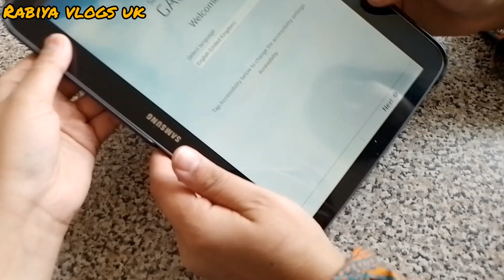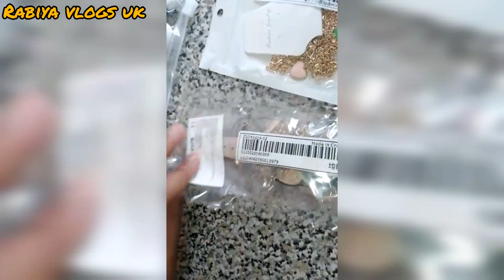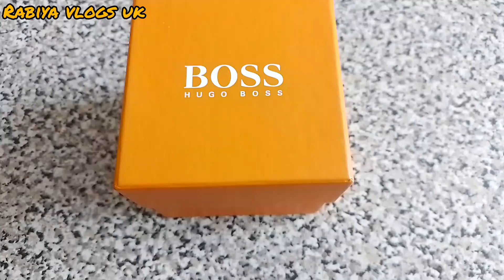দেশের জন্য কিছু জিনিস কিনলাম|দোয়া করবেন দেশে যাবো রবিবারে